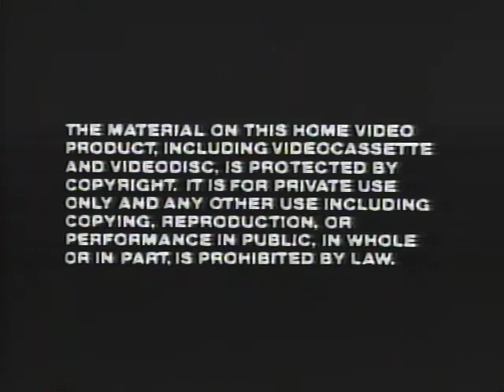Opening to Don't Change My World 1983 VHS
Here's the opening to the 1983 VHS of "Don't Change My World."

1. Warning Screen
2. Children's Video Library Logo
3. Opening Credits